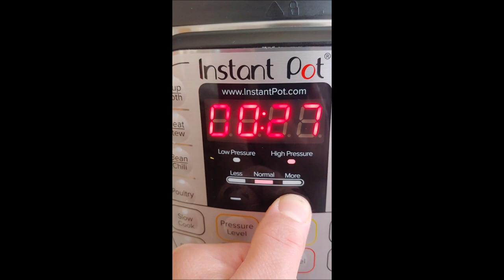قدر الضغط الكهربائي دولمة السلق اللذيذة ب ٣٠ دقيقة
مكونات الحشوة:
3 أكواب أرز أمريكي قصير أو طويل ، مغسول ومصفى
1 باوند من اللحم المفروم (استخدمت 80/20 دهون)
6 أونصات من معجون الطماطم الصغيرة (الرابط أدناه لمعرفة مدى سهولة فتح علبة الطماطم)
1 كوب بصل مقطع
1 كوب بقدونس مفروم
1 كوب طماطم مقطعة
1/4 كوب ثوم مفروم
3 ملاعق صغيرة ملح ، أو حسب الرغبة
1/2 ملعقة صغيرة فلفل أحمر حار ، أو حسب الرغبة
2 ملعقة صغيرة فلفل أسود أو حسب الرغبة
1 ملعقة كبيرة. بهارات مشكلة
1/2 كوب زيت زيتون

ملحوظة: هذه المرة استخدمت محضرة طعام لتقطيع الخضار لكنني عادة ما أقوم بذلك يدويًا
محشي الخضار
2-3 باقات من السلق السويسري ، افصل الأوراق عن السيقان
2-3 بصل (رابط لكيفية فصل القشرة أدناه)
3-4 كوسة صغيرة ، اغسلها ، أزل الأطراف ، اقطع نصفها ثم اكشط اللب
1 فلفل أخضر حار أو حلو (اختياري) ، نقطع الجزء العلوي ونزيل البذور

المكونات التي يجب إضافتها في الأعلى لجعل الدولما حامضة
1 ملعقة صغيرة ملح الحامض أو 1 / 4-1 / 2 كوب عصير ليمون أو حسب ذوقك
1/2 ملعقة صغيرة ملح أو حسب ذوقك
1/4 كوب دبس رمان أو حسب ذوقك
1/4 كوب زيت زيتون
1 كوب ماء

Instant Pot 6 qt. قدر الضغط الكهربائي

خطوات:

-خلط جميع مكونات الحشوة أعلاه
- ضع حوالي 1/4 كوب زيت زيتون وسيقان السلق وأي خضروات إضافية في قاع القدر
- اغسل أوراق السلق وسيقانها جيداً وصفيها. يُسكب الماء المغلي على الأوراق فقط لتليينها قليلاً ثم يصفى على الفور.
 - نحشى قشر البصل أولاً ، ثم الفلفل الأخضر ، ثم لف السلق ، وأخيراً نحشى الكوسة ونضعها فوقها.
- قم بتغطية كل شيء بأوراق وسيقان السلق الإضافية.
- يضاف ملح الحامض أو عصير الليمون والملح ودبس الرمان وزيت الزيتون والماء.
- تأكد من أن الحلقة البلاستيكية في مكانها وأن المقبض في وضع الختم ثم يغلق. افتح عند خفض زر الأمان.
- اضغط لمدة 30 دقيقة وعندما يحين الوقت حرر الضغط على الفور.
- افتح القدر الداخلي وأخرجه من القدر الرئيسي واتركه مغطى لمدة 15-30 دقيقة حتى يستريح.
-قلب الدولما في صينية كبيرة. يمكنك إضافة الخبز العربي تحت الدولما لامتصاص أي سائل.
-استمتع به مع مشروب الزبادي عيران.